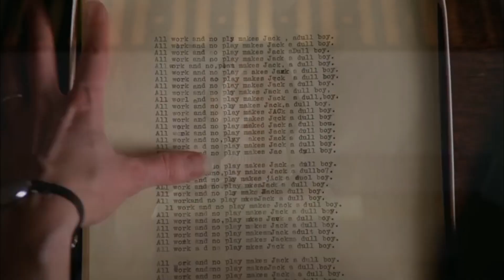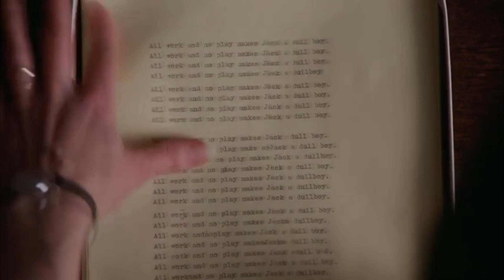Twin Cabins/Harmless - Swing Lynn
Thank you guys for such kind feedback, didn't think this would even reach 100 :)))))

Also,  I'm a painter student at Calarts, this is the link to my Instagram painting account! :)